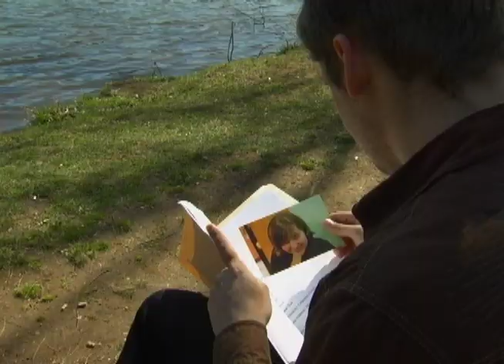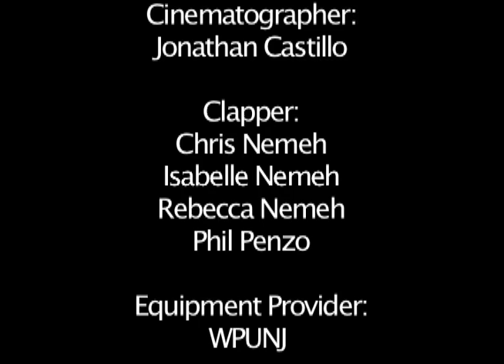Spy Test - Finalized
My Senior year Capstone Project. WPUNJ Spring 2012